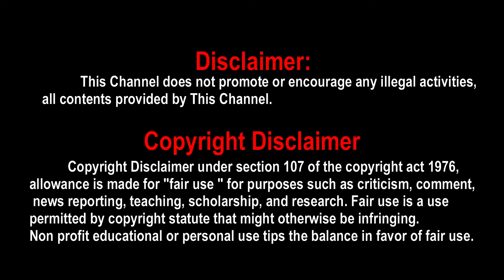சொதப்பிக்கொண்டிருக்கும் ருத்ராஜ் இனி வாய்ப்பு கிடைக்குமா??? | CSK vs RR 2021 IPL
Ipl Tamil News